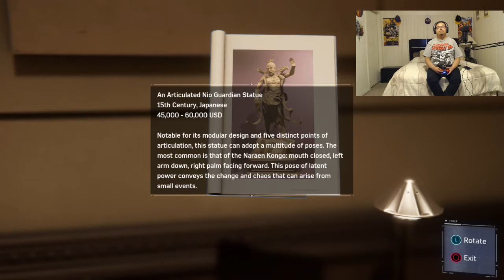IT'S SPIDER-NOIR TIME!!! | SPIDER-MAN (PS4) - PART III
Honestly this is one of my favorite suits from the game, but there's bound to be more in the future. :D
THIS GAME IS ABSOLUTELY AMAZING! :D